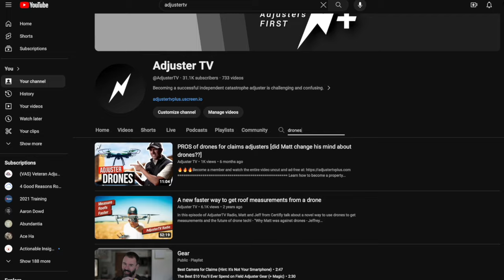James had a SLOW year in 2023 and still made INCREDIBLE money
👉🏻👉🏻The FASTEST way to get working as an adjuster: Beginners Guide to a Claims Adjuster Career 👈🏻 👈🏻 Download the FREE GUIDE all about the different kinds of insurance you - as the adjuster - should carry

🚨 XACTIMATE 1&2 CERTIFICATION PREP SALE🚨
Join AdjusterTV+, Get Xactimate Training Free. (Includes Complete Level 1&2, Mobile, and Sketch Trainings). Offer Ends 3/31/24

FREE GUIDES

PARTNERS